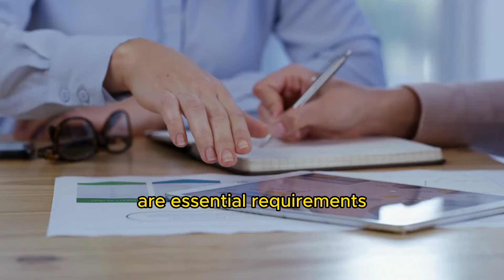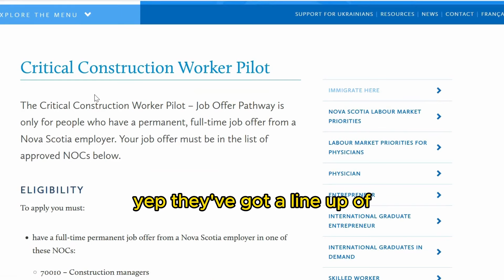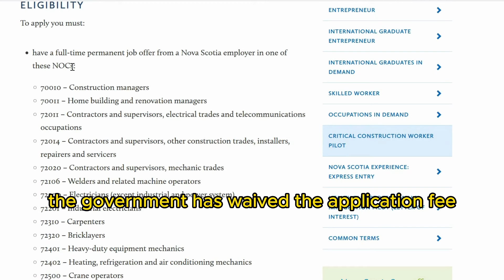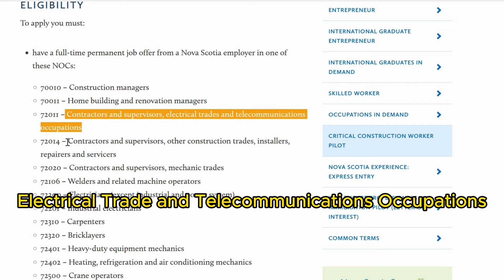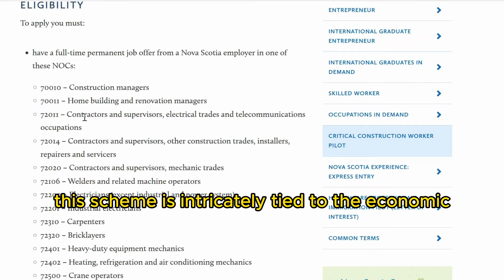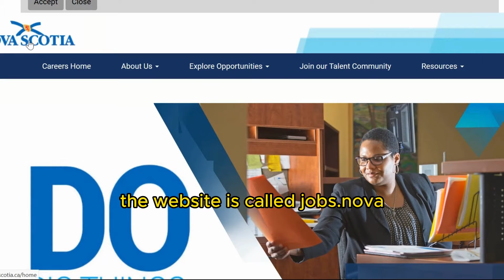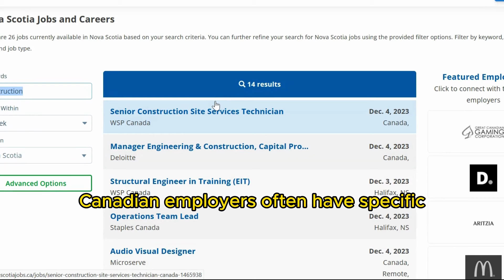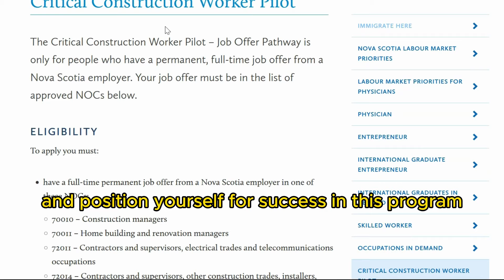URGENT! Nova Scotia Introduces Immigration Stream | Get Free work Permit - nova scotia pnp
New PR Program for Canada in 2023 - Get Free work Permit - nova scotia pnp ( canada programs

In this video, we're going to explore the Nova Scotia Provincial Nominee Program (PNP), a fantastic pathway to obtaining Canadian Permanent Residency (PR). If you're interested in Nova Scotia PNP, Canada job opportunities, the requirements, eligibility, step-by-step application process, and the 2023 updates, you're in the right place.

🌟 Topics covered in this video:
- Nova Scotia PNP overview
- Nova Scotia PNP requirements and eligibility
- Nova Scotia PNP application guide
- Step-by-step Nova Scotia PNP process
- Nova Scotia PNP for Canada PR (Permanent Residency)
- Nova Scotia PNP 2023 changes
- Nova Scotia Canada PR process
- Canada PNP program 2023 without a job offer
- Nova Scotia immigration opportunities

📌 Timestamps:
00:00 - Introduction
00:30 - What is Nova Scotia PNP?
01:15 - Requirements and Eligibility
02:45 - How to Apply: Step-by-Step Guide
04:30 - Nova Scotia PNP 2023 Updates
05:45 - Canada PR through Nova Scotia PNP
07:00 - Nova Scotia Canada PR Process
08:30 - Canada PNP Program 2023 Updates
10:00 - Nova Scotia Immigration Opportunities
11:30 - Conclusion and Next Steps

MOVE TO CANADA FOR FREE,
MIGRATE TO CANADA WITH YOUR FAMILY,
FREE JOBS IN CANADA,
CARE HOMES CANADA
RELOCATE TO CANADA 2023,
CANADA VISA,
CANADA COMPANIES,
CANADA NURSING,
CANADA JOBS,
CANADA SCHOOLS,
CANADA VISA FOR FOREIGNERS.
How to Move to CANADA with my family
CANADA companies hiring overseas workers
Can i move to CANADA for free
Apply for CANADA jobs from India
India to CANADA
Job search to CANADA
How to move to CANADA with Family
How to relocate to CANADA with Family
Easiest way to CANADA
No ielts Jobs in CANADA
Easy Visa to CANADA

canada tourist visa 2023,canada work permit 2023,canada,move to canada without a job offer,no work permit in canada,no work permit needed,relocate to canada,relocate to canada from nigeria,exhibitions in can,immigration,canada pr,new brunswick provincial nominee program,new brunswick canada,new brunswick,move to new brunswick,new brunswick program,canada immigration,canada immigration news,travel abroad migration